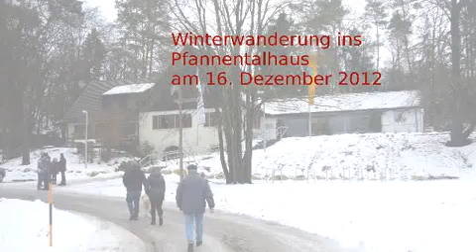Winterwanderung zum Pfannentalhaus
Eine tolle Winterwanderung von Gundelfingen aus über die Felder zum Pfannentalhaus.